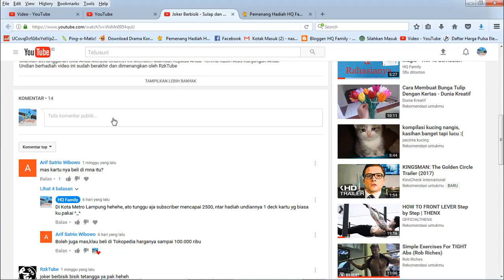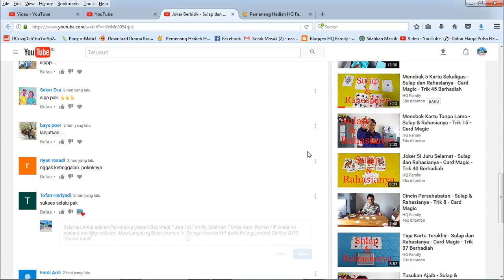Memecahkan Botol Tanpa Tenaga Dalam - Sulap dan Rahasianya - Trik 53 Berhadiah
Undian berhadiah video ini sudah berakhir dan dimenangkan oleh Bayu Poer